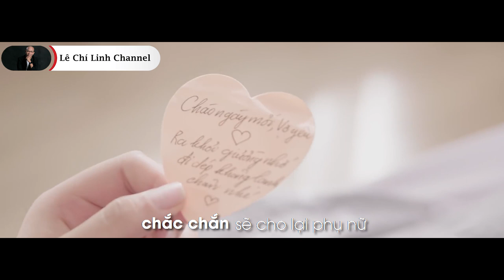Đàn ông cần ĐIỀU GÌ gì ở phụ nữ ?? - Điều đàn ông muốn phụ nữ hiểu - Lê Chí Linh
Tham gia cộng đồng Micro Business Model (đế chế kinh doanh 1 người) giúp bạn kiếm 100tr/tháng hoàn toàn MIỄN PHÍ cùng Linh Đàn ông cần ĐIỀU GÌ gì ở phụ nữ ?? - Hãy biết cách giữ tổ ấm của mình - Lê Chí Linh